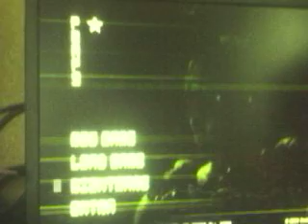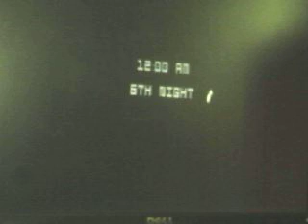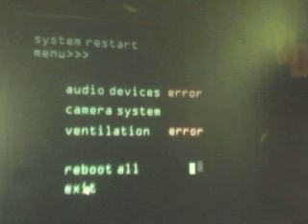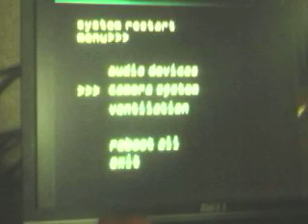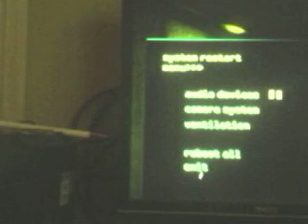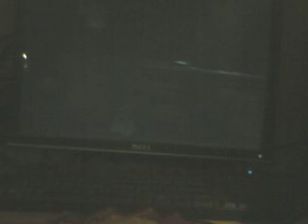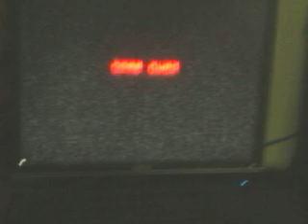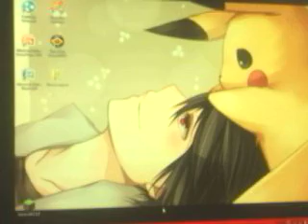Five Nigth's At Freddy's 3 Nightmare "SoloVino no deja de jodernos"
Aaaa Mendigo SoloVino es un todo un loquillo,Tenemos nuevas ideas para la siguien edición de video., ya mas tarde subiremos un nuevo video tratando de pasar la Nightmare.